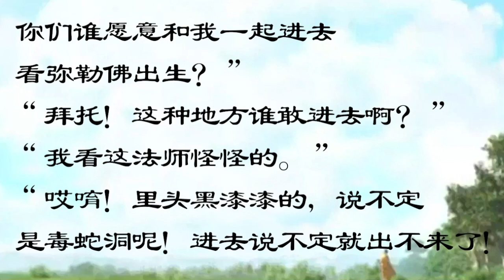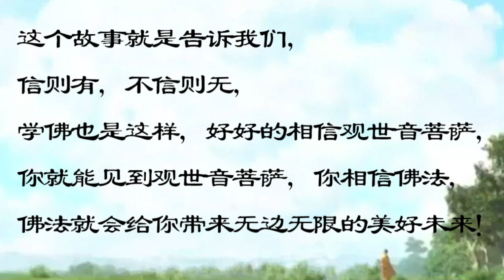【卢台长说的那些佛教故事】精诚所至见弥勒菩萨